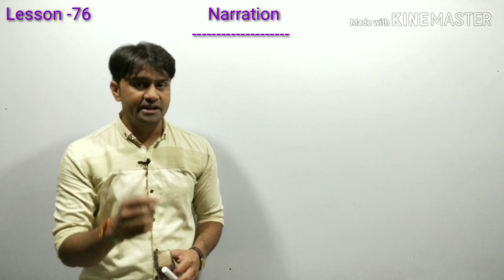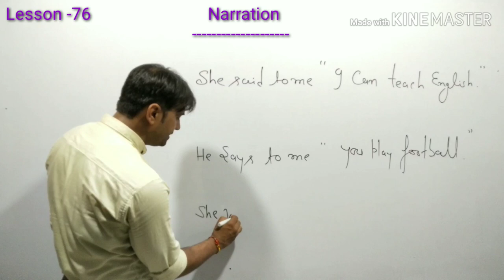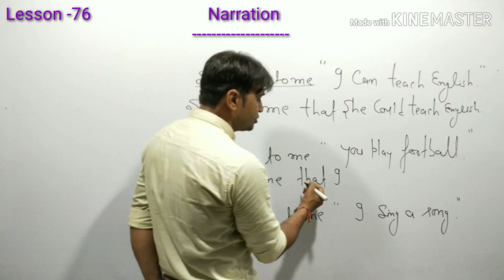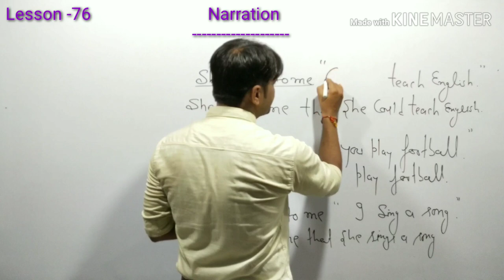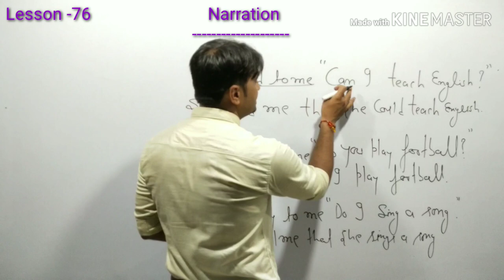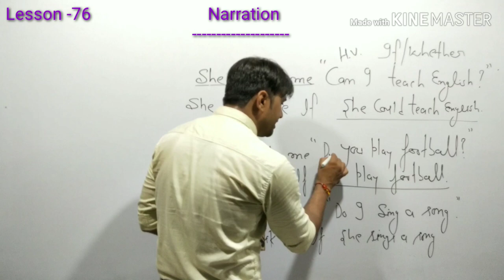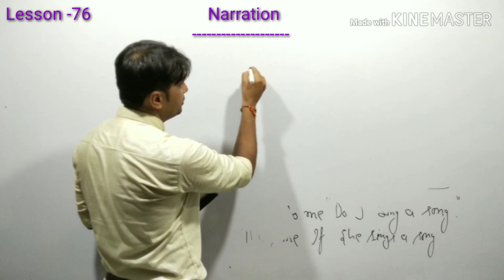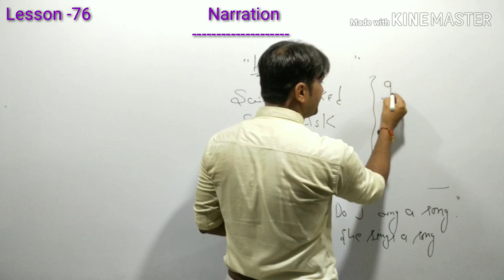Narration part -10 | Must watch